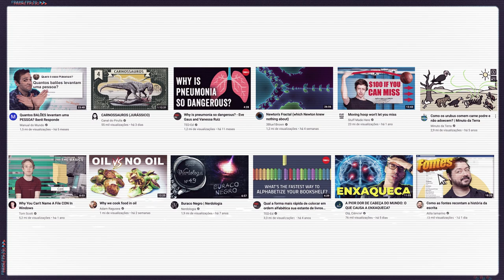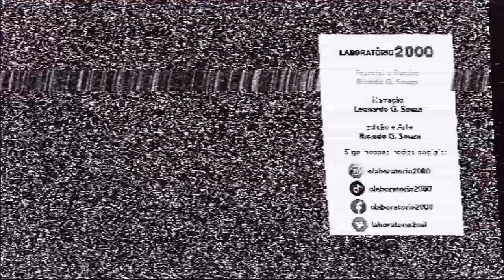Por que fazemos caretas nas thumbs do YouTube?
Você entra no youtube e se depara com um rosto. E mais um. E mais um!
Onde quer que você olhe existe uma cara bem expressiva em alguma thumbnail. Medo, raiva, alegria, choro e surpresa: essas caras estão em todos os lugares. Por que esse tipo de thumbnail aparece tanto no youtube? Será que esse é o melhor jeito de fazer uma capa para o seu vídeo? Como o nosso cérebro lida com essas thumbs?
No vídeo de hoje vamos explicar como as thumbnails funcionam, como você pode fazer a thumbnail perfeita com apenas uma careta.

(0:00) Introdução
(0:51) Estatísticas de Thumbnails
(1:32) Por que somos atraídos por esse tipo de Thumbnail?

- BURNETT, DEAN. O cérebro que não sabia de nada: o que a neurociência explica sobre o misterioso, inquieto e totalmente falível cérebro humano. São Paulo: Planeta do Brasil, 2018.
- BRIDGER, DARREN
. Neuromarketing : como a neurociência aliada ao design pode aumentar o engajamento e a influência sobre os consumidores. São Paulo: Autêntica Business, 2018.
-BEST SEO COMPANIES, Analyzing YouTube Thumbnails: What Makes The Perfect Thumbnail [Study].
- BBC. Why are we so curious?.
- Palmer, C. J., & Clifford, C. W. G. (2020). Face Pareidolia Recruits Mechanisms for Detecting Human Social Attention. Psychological Science, 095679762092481.

Créditos
Roteiro e Narração: Leonardo Gonçalves de Souza
Edição, Pesquisa, Roteiro e Imagens: Ricardo Gonçalves de Souza